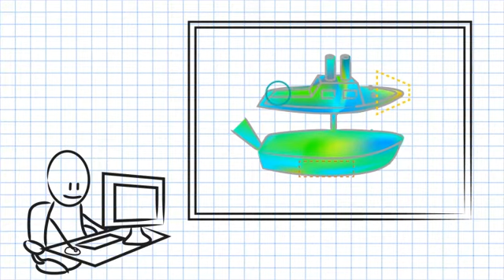Solidworks Plastics Temelleri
Solidworks Plastics